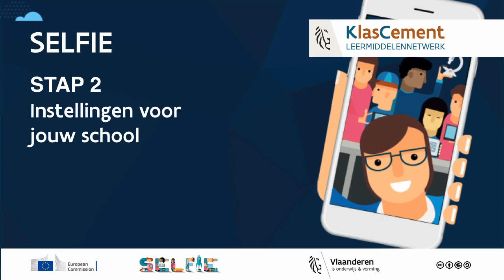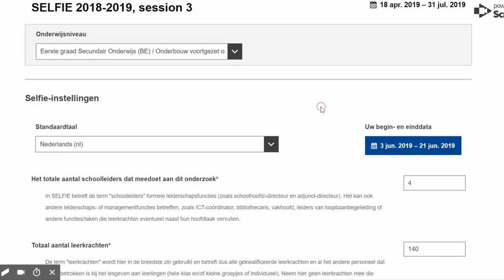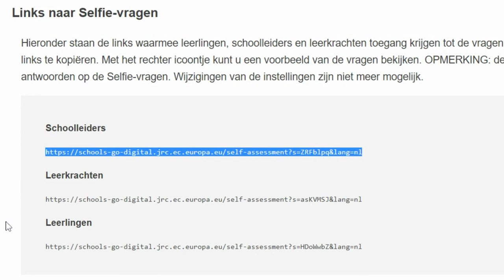SELFIE - STAP 2: instellingen voor jouw school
In deze video tonen we je hoe je alle instellingen kan bepalen voor de start van een SELFIE-bevraging op school.